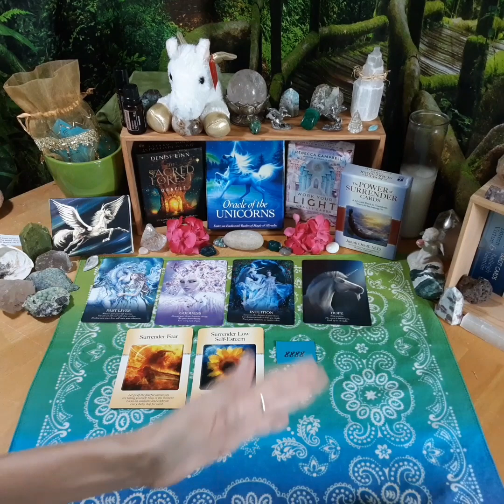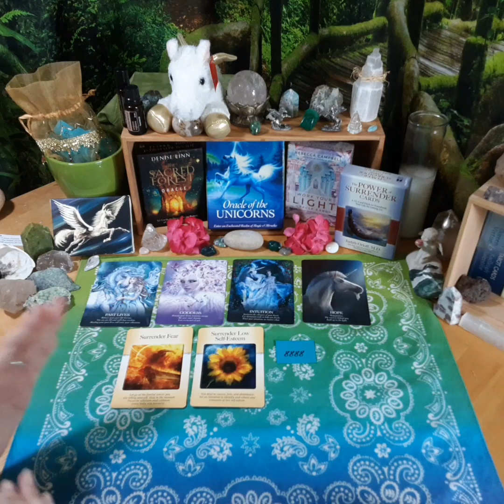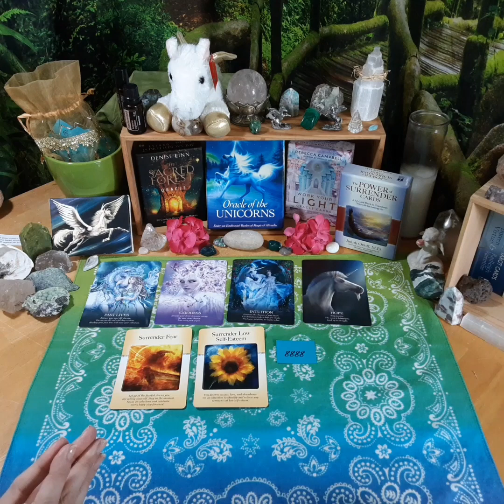Angel Number 8888 Spiritual Meaning ~ Twin Flame Self Love Empowerment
Angel number 8888 is here for you!

This is a powerful segment extracted from the Divine Feminine Energy Reading Today for our biweekly Super Signs Sunday Energy Reading and Empowerment Message for the Divine Feminine Goddess Rising!

This clarifying collective reading today and Divine Feminine Energy Update is for healing Divine Feminine energy, healing twin flames and overcoming twin flame separation pain. 💚

Watch to see the oracle cards revealed. Listen to hear the message received. 💚
May this Divine Feminine reading and empowerment message today reach the Goddess rising to receive it when she is ready to receive it. 💚

Be sure to LISTEN to the poetic expression short to receive the sound energies now included, too, through these words spoken

♡💚♡ TWO FREE mini Affirmation Stations for you to download and play ON REPEAT to truly reprogram your mind to think what you WANT it to think and be more positive thinking morning, noon and night!

♡💚♡ For all the resources, spaces and places I have to serve and support you along your Self Love Empowerment Journey of inner child healing, healing twin flames and so much more, here's my Links to Empowerment

The new schedule of main video energy readings, coaching and affirmation videos is guided to be as follows:
💚 Super Signs Sunday Divine Feminine Energy Reading & Empowerment Message for Goddesses Rising now published MONTHLY the first Saturday of each month.
💚 Twin Flame Tuesday Divine Masculine Energy Reading & Empowerment Message for the Healing Twin Flames Journey_ published MONTHLY the first Tuesday morning the same week following Super Signs Sunday.
💚 Affirmations that cover the full spectrum of self love empowerment to twinflameempowerment, inner child healing to healing DivineFeminine energy... all you need to be reclaiming your power to rise and thrive... are published as SHORTS and full screen videos occasionally throughout each month!